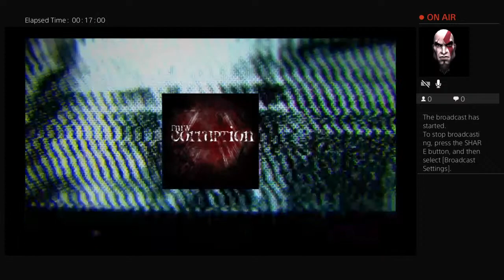FMW Corruption Ep27